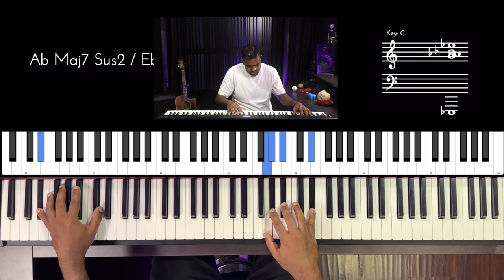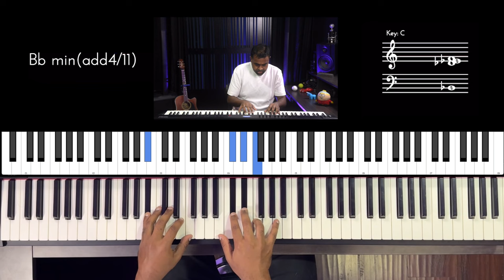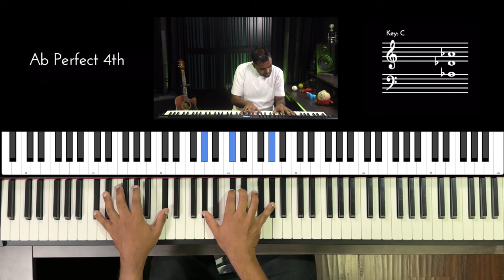Riff #2986 - Jason Zac